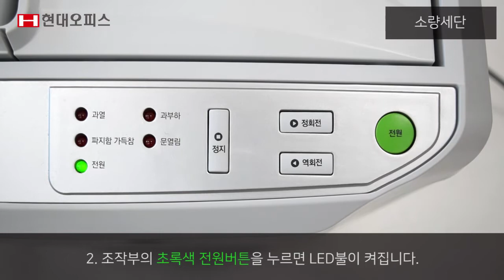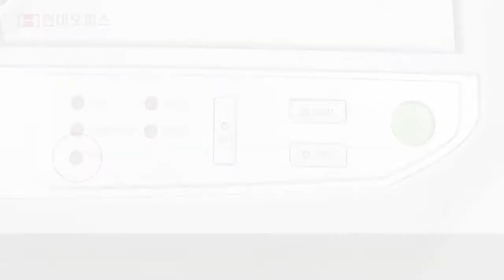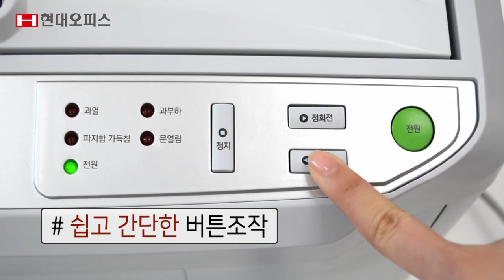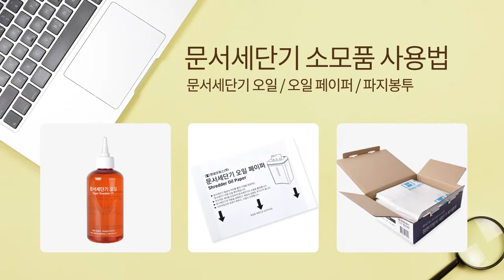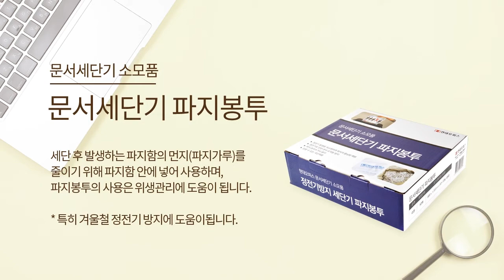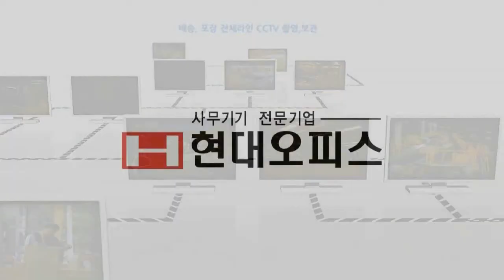자동급지 문서세단기 PK-150AF [페이퍼프랜드 by현대오피스]